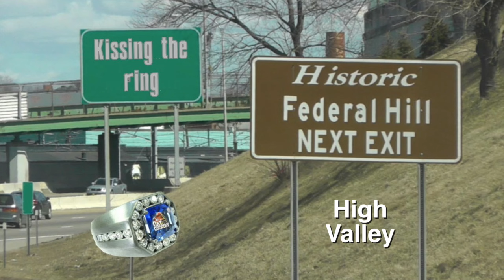High Valley - Make You Mine (acoustic)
Canadian Country stars High Valley make their Southern New England debut at The Charlie Horse in West Bridgewater, MA.  In this episode of KISSING THE RING, they perform their debut single "Make You Mine" for Cat Country staffers.